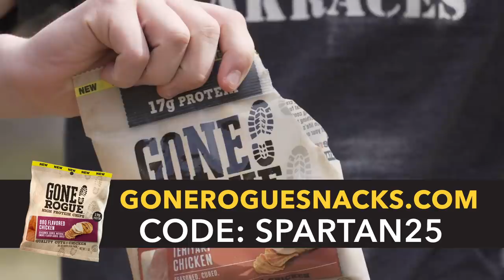Running across Tajikstan with the creators of Running the Roof/ ENDURANCE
It’s not about the idea, it’s about the people behind the idea who can make it happen. That’s the theme of today’s Startan Up Endurance Series episode, where host Johnny Waite interviews Jody Bragger, Jodie Gauld and Gabriel Ghiglione, who together, ran across Tajikstan as part of a friendly bet.  The bet started in the dead of winter, where the crew picked a location on a map (blindfolded) and committed to running wherever their finger landed.  The end result was a cross-country adventure that was made into a documentary, Running the Roof.  In this episode you’ll learn:

-The importance of the team you surround yourself with
-Commitment: how to pick a date, or in this case, a country, and commit to the adventure that lies ahead
-Why Tajikstan and what dangers did they encounter along the crew’s trip?
-The crew’s running plans for the next 2 years

Learn more about Jodie, JB and Gabriel
-RunningTheRoof.Com
-Watch the documentary
-Connect on social: @jodieGauld; @intrepid_sole

CREDITS:
Producer: Ryan Warner
Hosts: Johnny Waite
Sr Producer: Marion Abrams